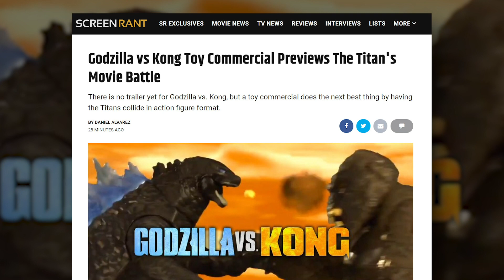SR News: Toy Commercial Previews Godzilla vs. Kong's Movie Battle!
There is no trailer yet for Godzilla vs. Kong, but a toy commercial does the next best thing by having the Titans collide in action figure format.